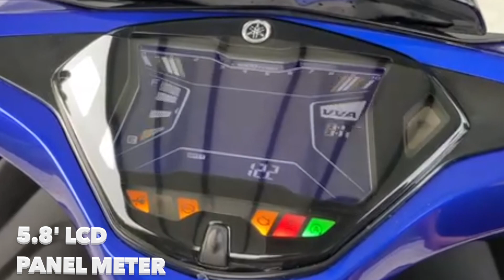YAMAHA NVX BIRU 2O2O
NVX stock kilang. Mileage pun baru 300km.  Next year model baru CONNECTED akan release. Orang da mula berperang dan buat perbandingan. Kita pulak baru nak merasa.kiki.. Well, enjoying the last look before upgrading parts esok.